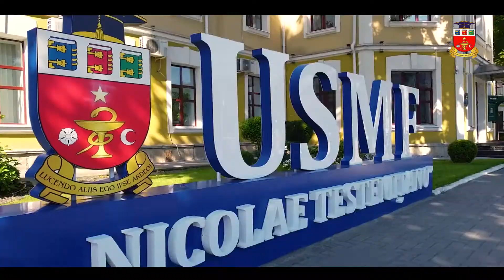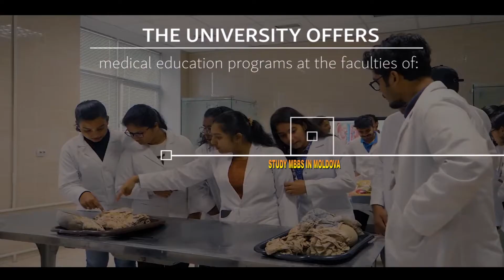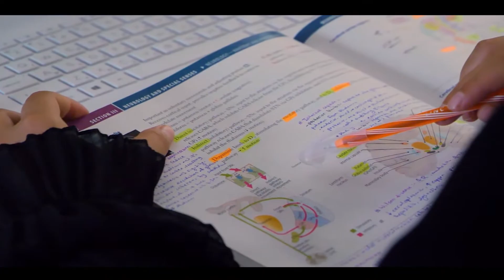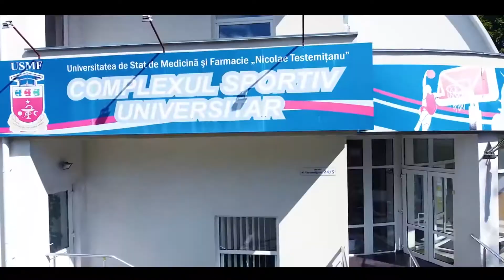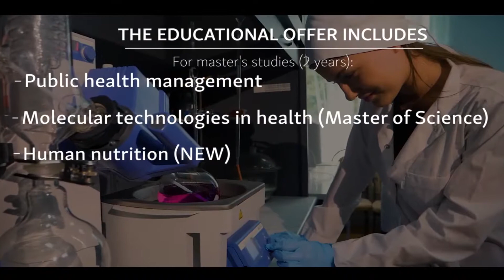STUDY MBBS IN MOLDOVA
NICOLAE TESTEMITANU University the republic of Moldova has recognized by National Medical commission (NMC), World Health Organization (WHO) and Educational Commission for Foreign Medical Graduates United States of America (ECFMG-USA) and accredited World Federation of Medical Education (WFME), the university is a member of Association of Medical Schools in Europe (AMSE). The International Association of University (IAU) and The Association for Medical Education in Europe (AMEE) International accreditation has several advantages. Strengthening the image of the University and increasing global competitiveness. Guaranteeing high quality medical education according to international standard expanding the possibilities of collaboration with other similar organizations, increasing credibility in front of target audience
Advantages
• NMC and WHO listed medical university
• Only one medical university in Moldova
• One of the largest medical university in Eastern Europe
• Compatible syllabus with USMLE and PLAB
• Associated member of European Union
• Government national medical university, established in 1945
• 76 years old European university
• Eligible to practice anywhere in Europe
• Gateway to USA, UK, CANADA, AUSTRALIA, NEW ZEALAND
• Quality education focused on practical training
• 6000+ students from 33 countries
• 50+ departments, 35 hospitals and 10000 bed capacity
• Enough cadavers to do practical training
• Well-equipped classrooms, laboratories and library
• Well facilitated separate hostel for boys and girls
• Indian and Kerala food available
• Affordable tuition fee with low living cost
• FMGE/NEXT coaching provided
• Campus abroad is the authorized representative of the university
• Campus abroad office in Moldova